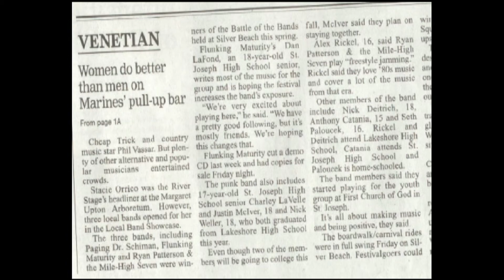Ryan Patterson and the Mile High Seven 2003 Venetian Festival ENCORE.mpg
Ryan Patterson and the Mile High Seven, 2003 Venetian Festival ENCORE, St Joseph MI,
Alex Rickel, Anthony Catania, Nick Dietrich, Seth Paloucek.